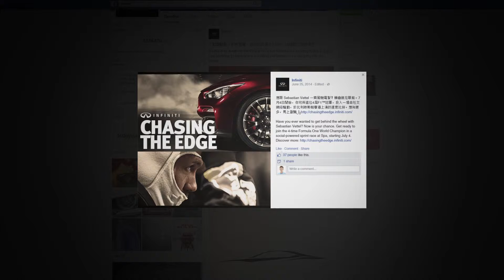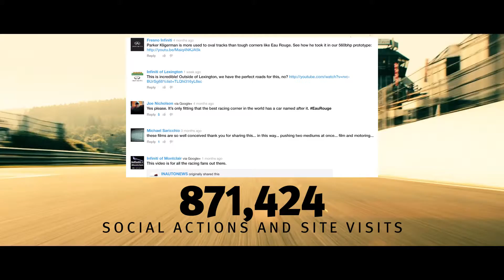Chasing The edge: Award Video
How to launch a prototype Q50 to an online audience